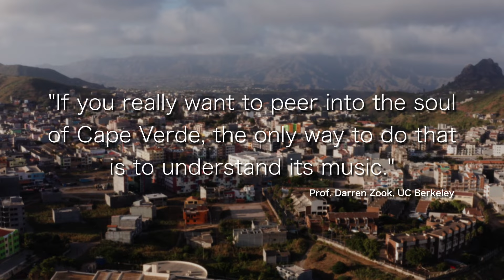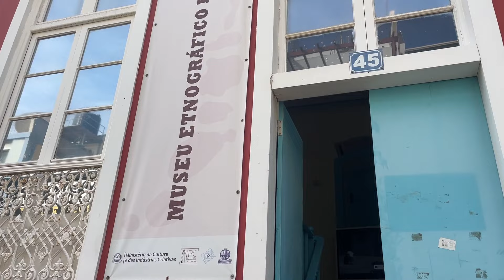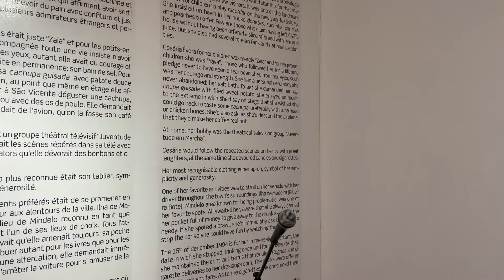The Nature of Cape Verde is unbelievable !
Exploring Cape Verde islands! Cape Verde is truly incredible; it would be impossible to put all this experience into just one video. So enjoy part 2 of this adventure!

0:50  Recap Cape Verde Part 1
1:40 Talking with Erickson
4:40 Visiting Santo Antao
3:46 Traditional Cape Verde Breakfast
4:30 Beautiful Lighthouse
5:20 Portugal or Cape Verde?
6:16 Statue of Diego Alfonso
7:05 Amilcar Cabrar Street Art
8:01 Amazing Deserted Beach
10:35  Swimming with Turtles
12:22 Walking around Praia
12:58 Getting a 3$ Haircut
14:30  Visiting the old part of Praia & Meeting new friends
16:00  Final Thoughts of Cape Verde & Learning about Morabeza

I knew Cape Verde would be special for me since in Part I of Cape Verde I discovered the music on the cultural island of Sao Vicente. But through that discovery, I literally learned so much about the country.

How the people became such incredible sailors, how the country resupplied passing ships initially for slavery and later for commerce, how the island has one of the most diverse populations as a crossroads of African and European identity forming a single unified population that now spans the globe.

Above all, I was so so fortunate to meet so many incredible people, artists, architects, musicians, and creatives that come from all backgrounds and are so proud of a nation that truly embodies Morabeza. I hope to return and see more of the islands (the volcanoes of Fogo, the beaches of Boa Vista and Sal, and the rugged, raw terrain of Brava) while enjoying the music, food, and of course the hospitality of the people.

In this video, we'll show you some of the most incredible places on the islands, from the stunning white-sand beaches to the dramatic cliffs and rainforest rivers. You won't believe what we discovered on our journey!

Make sure to check out Part I of Cape Verde which takes us to the island of San Vicente to discover the country's Cultural Capital and how the musical traditions shaped the world’s imagination of this great island nation!

~ Stay Curious. And I look forward to seeing you on my next Final50 journey! ~

Keep an eye out for

🌍   About Final50  🌎

Hi, my name is Hamada. I’m on a personal quest to experience every country on Earth. After 25 years of traveling, I’m down to the Final 50 destinations. So join me on this journey where I will be using Entertainment, Education, and Exploration to make each destination a life experience!

These videos aim to be fun, informative, and personal. So feel free to message me about how we can collaborate on this journey, travel together to maximize the experience, or just chat about how to spread the message of being more responsible, intentional, and present travelers!

If I’m not traveling then I’m likely playing uncle (to Seb & Laila), lawyer, education entrepreneur, and/or exercising in Southern California where I’m based!